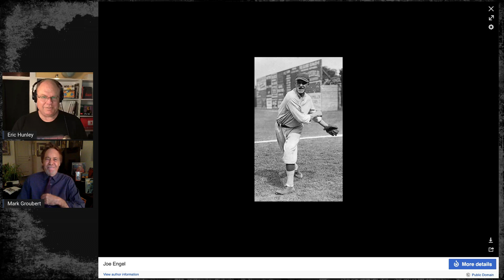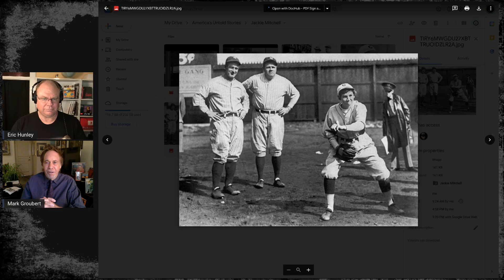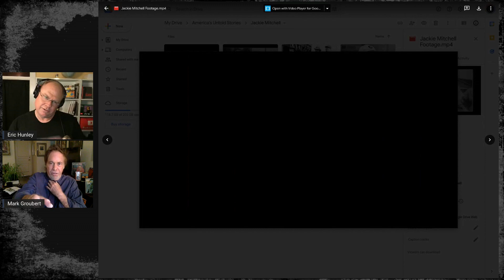17 Year Old Girl Jackie Mitchell Struck Out Babe Ruth & Lou Gehrig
On April 2nd, 1931 a 17 year old girl, Jackie Mitchell pitched in an exhibition game where she struck out legendary players Babe Ruth and Lou Gehrig back-to-back.
Join Mark Groubert and Eric Hunley as we share this tale while the country is enjoying the World Series.